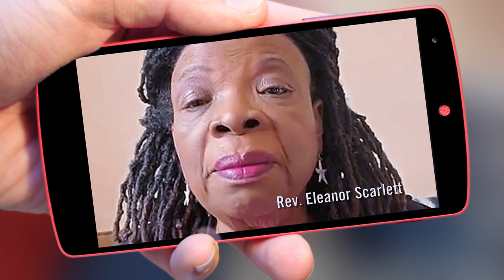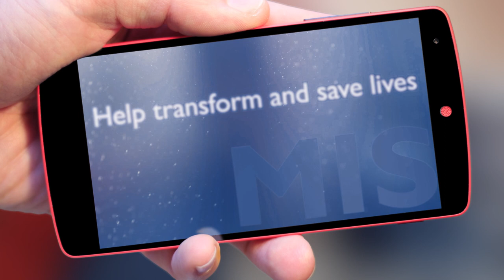Mission & Service Easter Appeal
This Easter, make a gift through Mission & Service. Help transform and save lives, inspire meaning and purpose, and build a better world.

Licensed to The United Church of Canada through Westar Music/De Wolfe Ltd